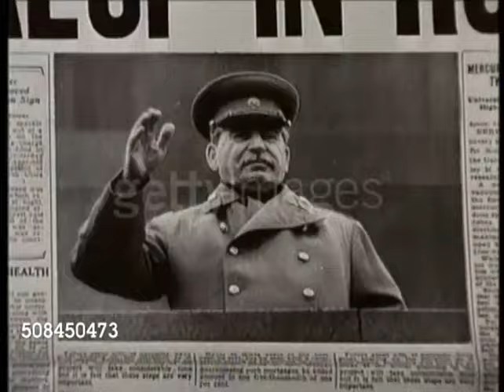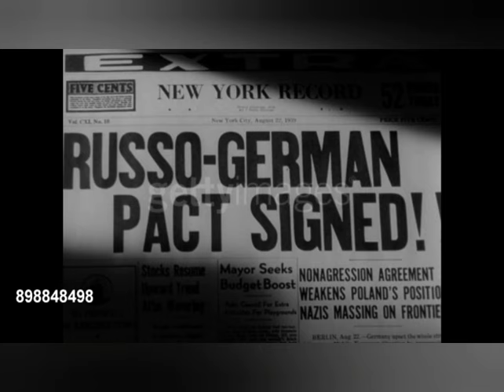Joseph Stalin Theme {with videos} [Extended]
🇷🇴RO:Sper ca va plăcut și va place videoclipul meu! Scrieți în comentarii ce doriți date viitoare, și voi face promovări! Succes în toate sa aveți!
🇬🇧EN:I hope you enjoyed and liked my video! Write in the comments what you want future data, and I will make promotions! Good luck to all!